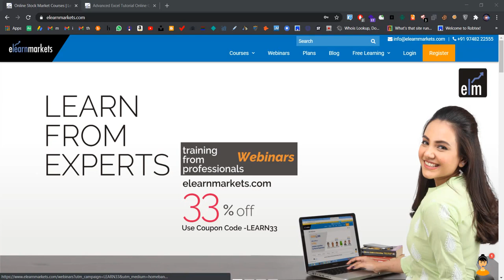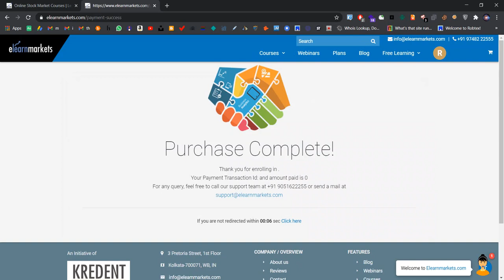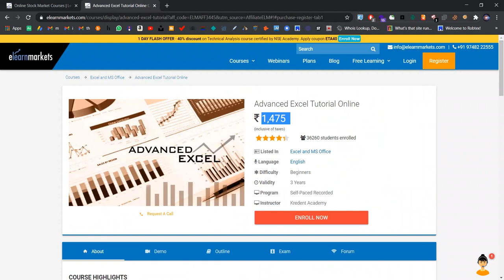How to earn money using skills ? | Coding ? | Without a Job ? | Freelancing ? | Tamil Hacks